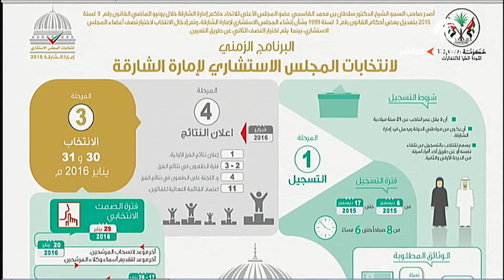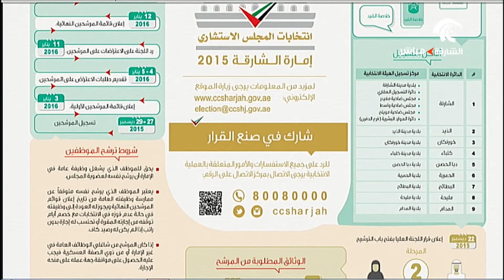سعادة الدكتور خالد المدفع يتحدث عن مراحل العملية الانتخابية للمجلس الاستشاري